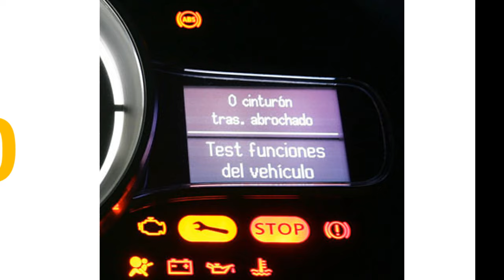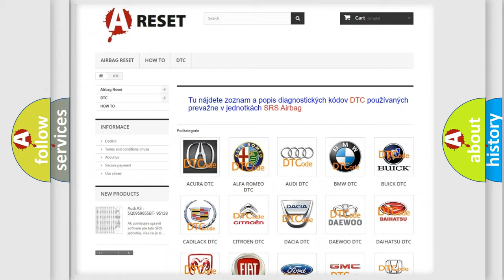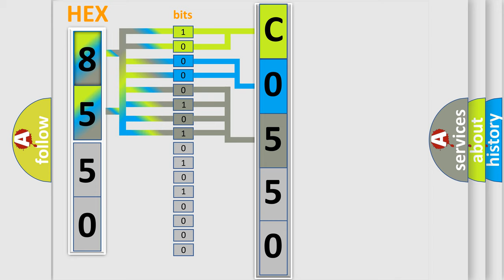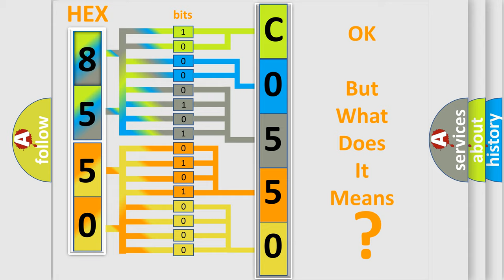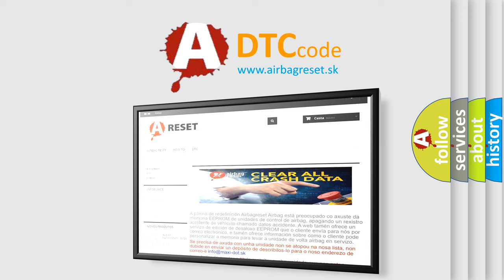DTC Hummer C0550-35 Short Explanation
Contents:
0:21 Basic DTC analysis according to OBD2 protocol standard.
1:48 Insight into programming
2:58 A diagnostically understandable description of the Diagnostic Trouble Code
3:05 Basic error definition

Make:
HUMMER
Code:
C0550 35
Definition:
Door Module Internal - Missing Calibration
Description:
The microprocessor-based electronic Driver Door Module (DDM) contains logic circuits that monitor various hard wired low current, multiplexed inputs from the power window, power lock, power mirror and memory switches. The program logic within the DDM allows the microprocessor to prioritize all inputs and then determine the tasks it needs to perform. These tasks are then completed either by controlling hard wired outputs to the various motors, actuators or lamps on its own or by sending electronic message requests over the CAN-IHS Bus to the appropriate electronic module in the vehicle.
Failure Type:
Signal High Time  higher then  Maximum